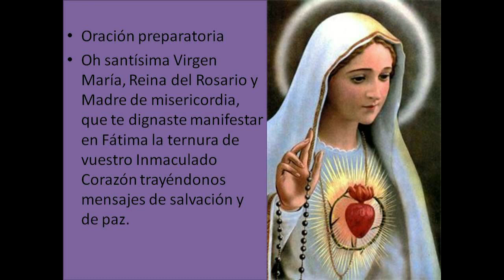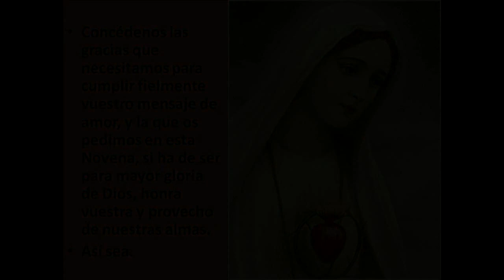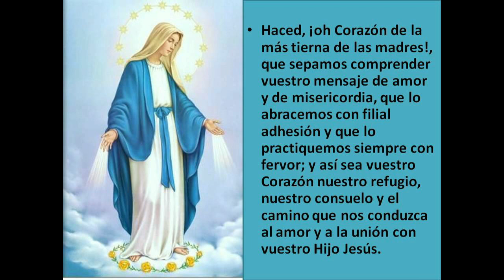NOVENA DE LA VIRGEN MARIA NOVENO DIA